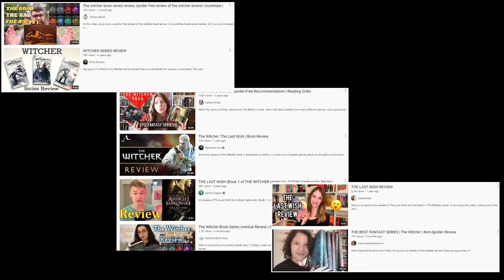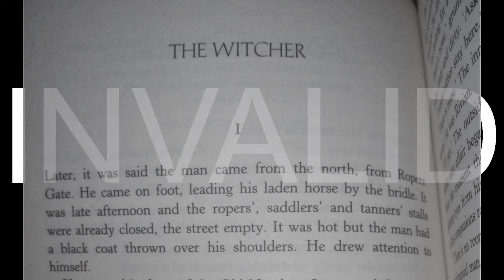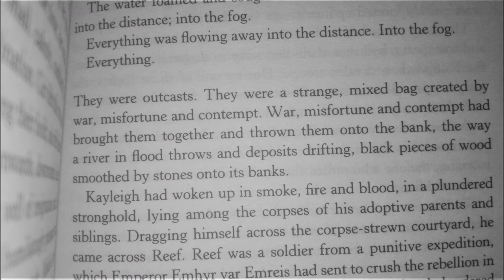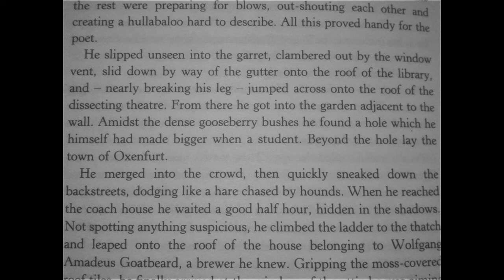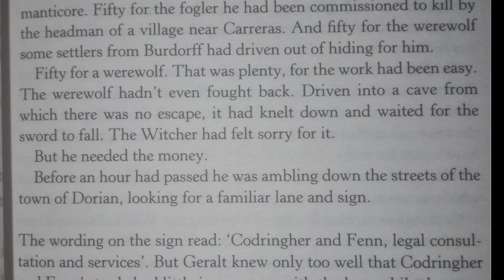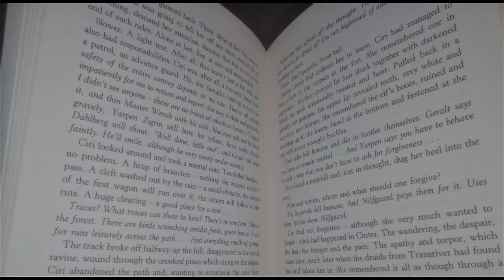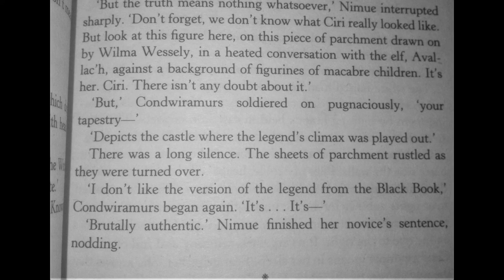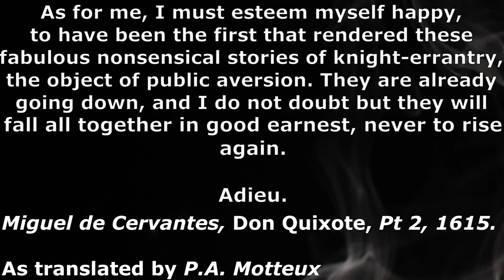What We Can Learn From "The Witcher" Books [SPOILERS] Review/Video Essay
Let's have a look at those fantasy books from Poland.

For those very beautiful b/w illustrations, look up “Denis Gordeev Witcher” in Google images.